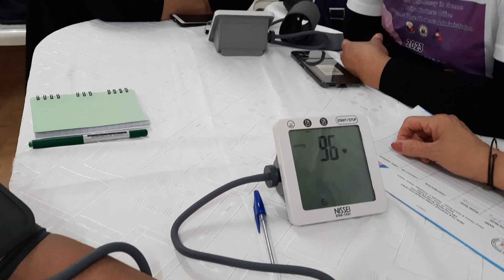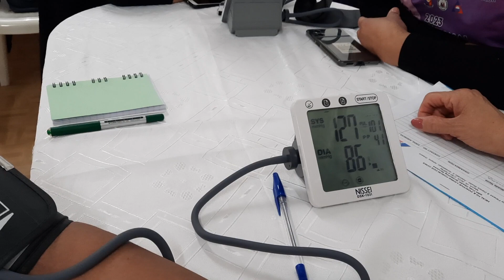OFW VOLUNTEERS IN FREE HEALTH SCREENING IN ATHENS WITH MWO/OWWA ,& PHILIPPINE EMBASSY.